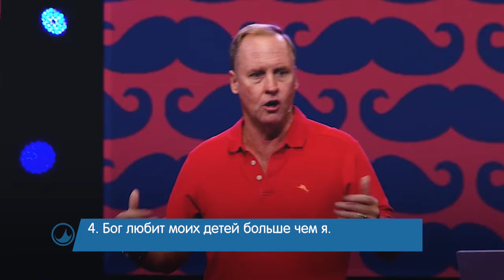Отцы. «Церковь Волна» (31)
Пастор Стив Келли делится несколькими вещами, которые он узнал об отцовстве.

Во-первых, мы мужского пола от рождения, но мужчины – по выбору. Все рожденные либо мужского, либо женского пола. И вы мужского пола от рождения, но становитесь мужчиной, делая правильный выбор.
Вторая вещь: ваши приоритеты отличаются от других мужчин, которые пока что не стали отцами. Например, в вопросе времени.
Вы мужского пола от рождения, но мужчина - по выбору. Это меняет ваши приоритеты. На что вы тратите свои деньги? На кого? Вы начинаете думать о колледже, начинаете думать о том, как позаботиться о будущем детей, как подготовить их к жизни. Ты начинаешь думать о доме и даже своей машине.
Быть отцом – это не то же самое, что быть другом для ваших детей. Многие родители совершают ошибку и пытаются быть друзьями своих детей, хотя в первую очередь вы – их родители.
Очень важно, чтобы мы понимали это. Дружба с детьми - это очень важно. Вы хотите, чтобы вы нравились своим детям. Вы хотите быть таким папой, чтобы возвращаясь, дети думали: наконец-то будет весело. Вы должны устанавливать границы, делиться мудростью, стандартами. Вы были созданы для того, чтобы воспитывать благочестивых детей.